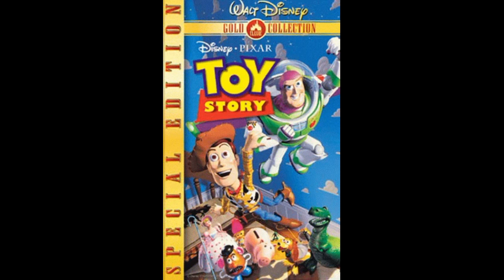Mladen Franko & The Norman Candler Strings - Fun & Romance (ISCD 123, 1991)/Reuse 2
Song List/Timestamp:
Morning Serenade (0:00)
Love Will Find A Way (4:01)
Viva La Cucaracha (7:37)
Just Beautiful (11:19)
Tiritomba (14:53)
Elle (18:45)
Komm Gut Heim (22:22)
To Be Near You (25:55)
Narcissus (29:38)
Fantoccini (32:53)
Steps To Heaven (36:31)
Immer Gut Gelaunt (40:49)
Silver Lining (43:43)
Love Image (47:01)
Midnight Magic (50:25)
The Noontide Ballad (53:39)

Triggered Noise At The End.